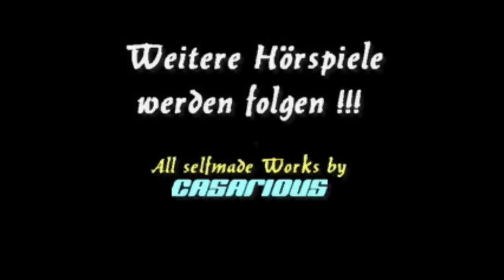Mordanschlag auf Doktor B./ Krimihsp./ 222. CASARIOUS-Premiere/ T. C. Wied, W. Danin, J. Schmidt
222. CASARIOUS-Premiere/ 100 % Herzblut & kommerzfrei/ Kress-Team 09/ ERSTMALS auf YT/

Aktiviert die Glocke, um kein Hörspiel zu verpassen.

Aktuelle NEWS findet ihr in der COMMUNITY.

Weitere Empfehlungen sind zu Beginn des Videos zu sehen.

CASARIOUS-Hörspielbearbeitung/ HSB. (Komprimierung, Produktion Schnitt, Montage, Abmischen, Recherche, Gestaltung, Veröffentlichung & Präsentation).

PS.: Dieses Hörspiel war eigentlich für den kommenden Samstag, dem 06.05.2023 geplant. Durch einen Schnitzer meinerseits kamt ihr vorzeitig zu diesem Genuss. Nobody is perfect! Das korrekte Veröffentlichungsdatum ist nun der 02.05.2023. Aber Hauptsache ist, es hat euch wieder gefallen! Bis die Tage. LG